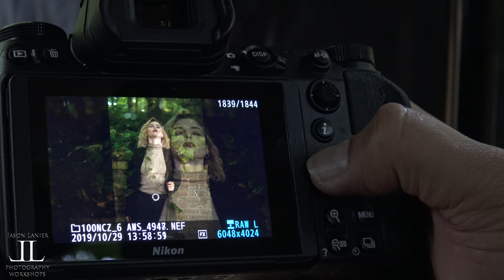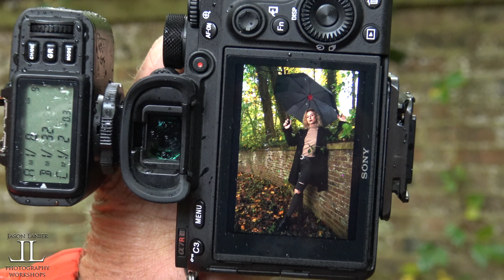Becoming a Profitable Photographer by Being Able to Shoot in Any Scenario- Jason Lanier Workshop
Join Jason Lanier at his workshop class in New York where he shoots outside in the rain and demonstrates to his students how important it is to be able to shoot anytime, anywhere to become profitable as a photographer.

The truth of the matter is that it's difficult to make money in the photography industry unless you are able to adapt to your surroundings and circumstances and make the most of any situation.

In this workshop Jason and his students shoot a model named Savannah Vinson using a variety of techniques to keep their gear safe from the rain and deliver some pretty stellar results.

Gear used in this video:

*Sony A7Riii

*Sony Zeiss 50mm

*Godox AD600

*Godox AD200

Link to models:

*Emily Rinaldo- @em.explores

*Savannah Vinson- @-queen.sav_

We thank you in advance for watching and invite you to stick around and watch a few more videos while you're here.

Thanks,